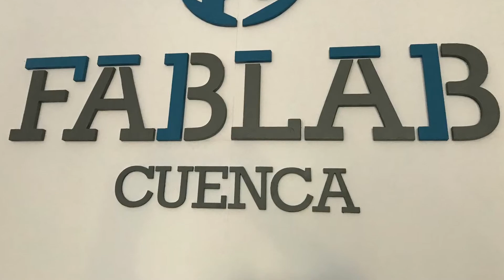Photonics Gobo slide Projector Workshop at FabLab Cuenca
Taller enfocado a la construcción de un proyector de diapositivas. Los participantes realizan todos los pasos para comprender cómo funciona el circuito electrónico, soldando las partes y armando las piezas de madera previamente fabricadas mediante corte láser. El LED superpotente y las dos lentes permiten proyectar una figura o un dibujo realizado en una placa. La distancia entre las dos lentes se puede adaptar para cambiar el tamaño y el enfoque de la imagen.

Fablab Cuenca received a cool Photonics Workshop toolkit from B-Photonics , VUB B-PHOT, Brussels Photonics and PHABLABS 4.0 thanks to sponsor the wonderfull material for our comunity.